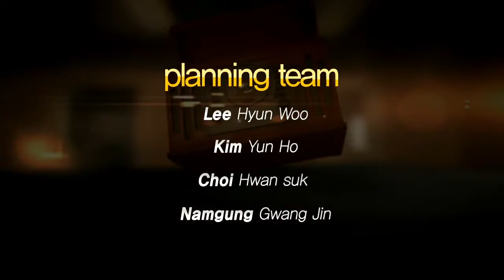130806 나겜공화국 27화 2부 하